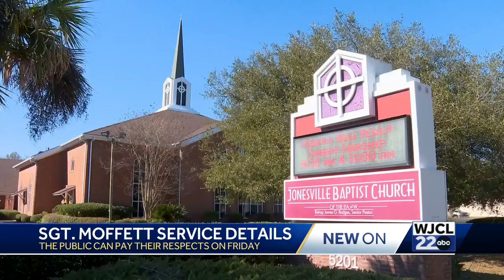Fallen soldier and Savannah native returns home Thursday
Sgt. Breonna Moffett, killed in the line of duty in January, will return home to Savannah on Thursday, with a funeral on Saturday.